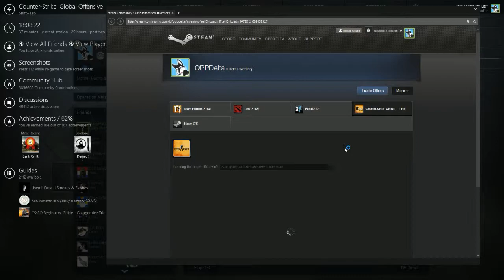I like butterfly